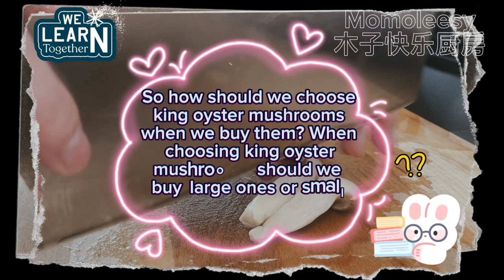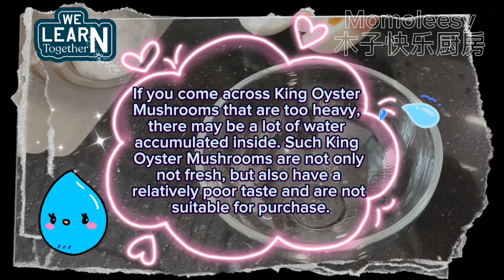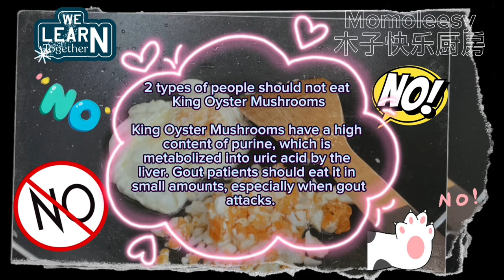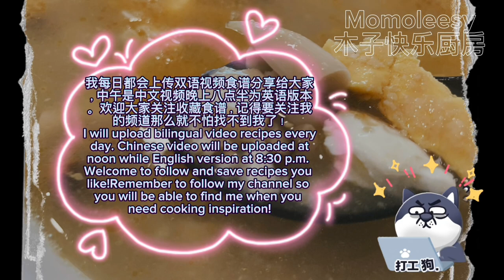【CN】 金黄汤底咸蛋杏鲍菇汤鲜美可口，一大碗也不够喝！